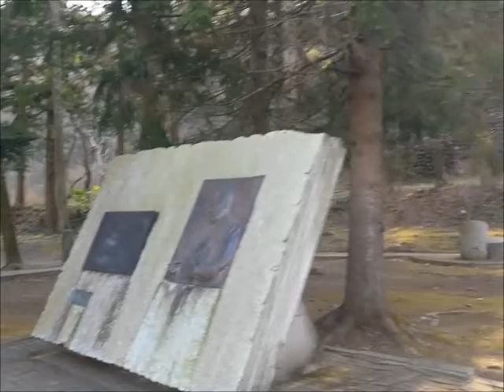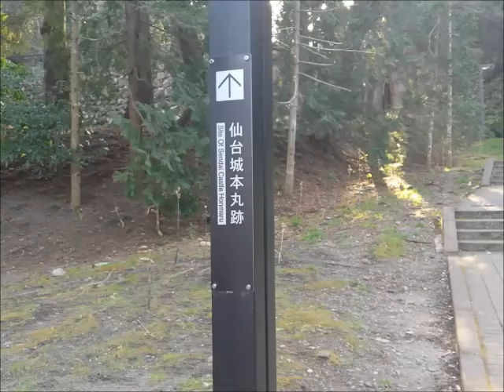Japan 2016 - 0038 Sendai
a cool star wars store and a nice walk to aoba castle, plus a piece of sendai museum